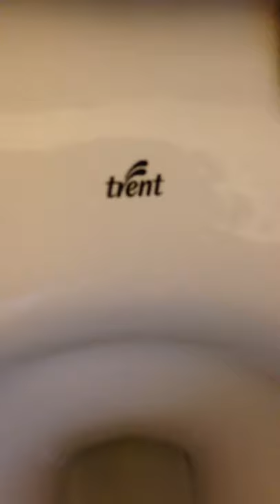LL 1980's Dudley Elite and 1990's Trent pan, Bradninch cricket club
Well first off my sound seems to have improved. And this is an uncommon pan I don't see very often. I'm gonna hopefully film a HL on Sunday in a church hall.